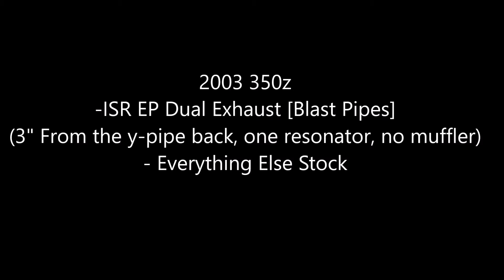ISR BLAST PIPES SOUND - Nissan 350z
350z stock  Exhaust vs. ISR Blast Pipes Sound!